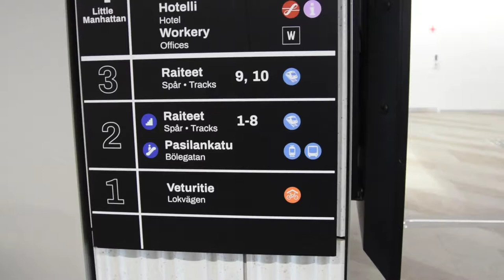Pasilan asemalta Kääntöpöydälle - Arriving to Turntable from Pasila station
Saapuminen Pasilan asemalta, raiteiden 9 ja 10 hissin luota, Kääntöpöydälle. Portaiden sijaan voi ottaa hissin alas Veturitielle. Muilta raiteilta tarvitsee tulla ylös 4.krs.een ja sieltä ottaa 9 ja 10 laiturin hissi alas Veturitielle.. Raiteilta 1-10 pääsee suoraan alakäytävälle. Raiteelta 11 pääsee pyöräsäilytyksen kautta suoraan Veturitielle.

Arriving to Turntable from the elevator at tracks 9 and 10 on 4th floor, Manhattan, at Pasila Station. It is possible to take the elevator directly to Veturitie. From other tracks one needs to come up to the 4th floor to take the elevator. From tracks 1-10 it is possible to get to the underpass directly. From Track 11 it is possible to get down to Veturitie via the bike storage.

Link to Turntable on Google Maps.